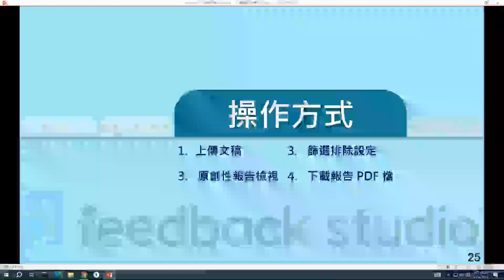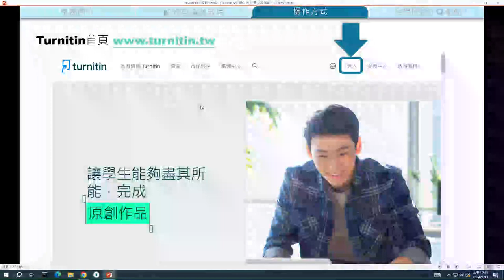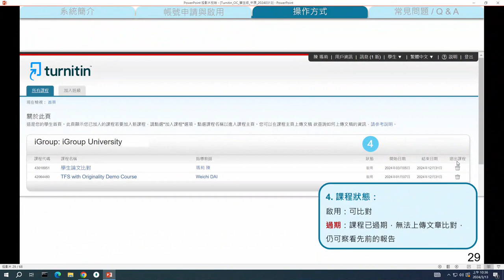中原大學 Turnitin 教育訓練影音教學：三、系統介面介紹